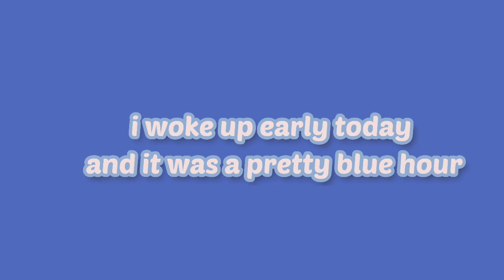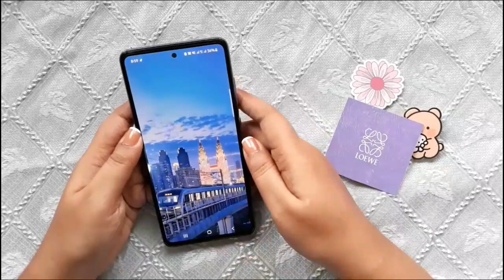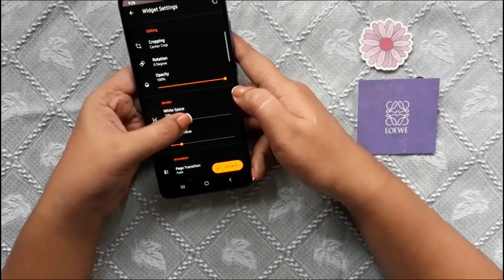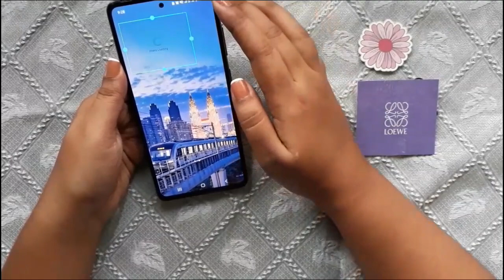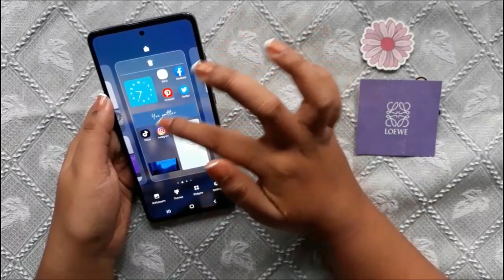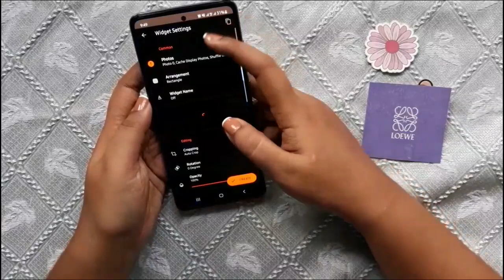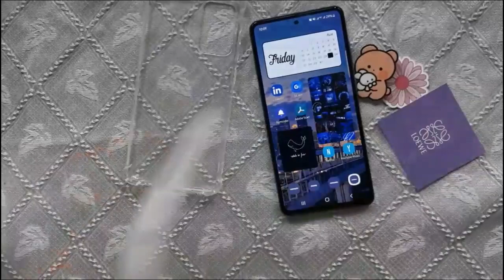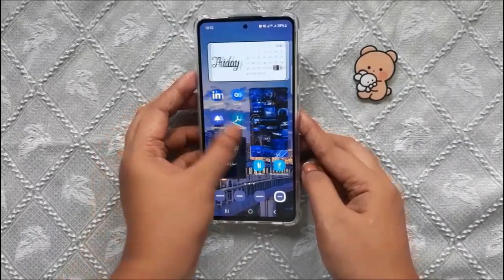🐳 if you love blue 🐳 | how to make your phone aesthetic 2021 | Samsung Galaxy A72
bluer than blue. 💙 my sister's favorite color is blue and has been bugging me to make a video for her to follow (she's abroad). so this is for her haha. Turns out this is my favorite so far. can't keep looking at my phone screen.